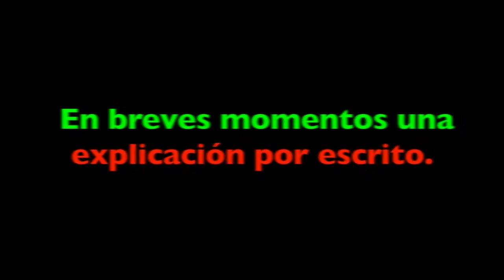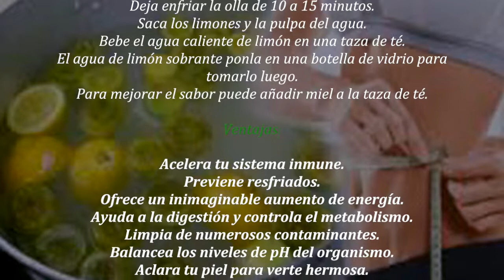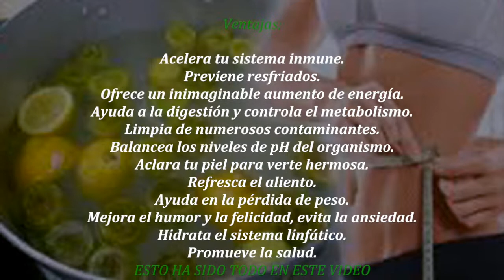Jamás lo creí hasta que no lo hice, perdí 20kg. Como bajar de peso ...